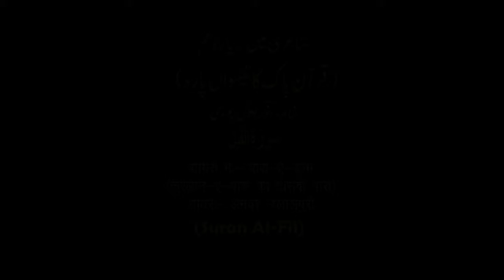Surah Al Fil Shayeri Mein Para E Amm Quran E Pak Ka 30 Wa Para Anwar Jalalpuri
सूरह अल फ़िल शायरी  में  पारा  ऐ  अम्म  क़ुरान  ऐ  पाक  का  30 वा  पारा  अनवर  जलालपुरी
CD'S AND DVD'S  AVAILABLE AT:- GOMTI AGENCIES
(RECORDED AT GOMTI AGENCIES, Lucknow)